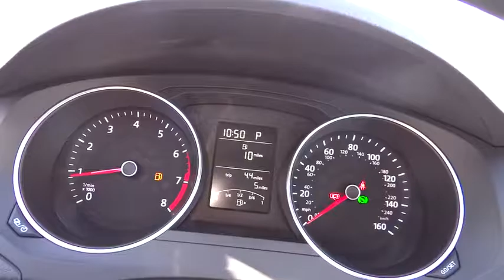2017 Volkswagen Jetta Denver, Aurora, Lakewood, Littleton, Fort Collins, CO HM276262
2017 Volkswagen Jetta
2017 Volkswagen Jetta 1.4T S - Stock#: HM276262 - VIN#: 3VW2B7AJ3HM276262

O'Meara VW
1900 W 104th Ave

Dare to compare!! Priced below MSRP!!! Bargain Price!!! Biggest Discounts Anywhere. This gas-saving 1.4T S will get you where you need to go... Like the feeling of having people stare at your car? This awesome Jetta will definitely turn heads. Safety equipment includes: ABS, Traction control, Curtain airbags, Passenger Airbag, Stability control...Other features include: Power locks, Power windows, Auto, Turbo, Air conditioning... The O'Meara family is thrilled to welcome Volkswagen onto our brand group and into our hearts! Serving Colorado for over 100 years, since 1913, O'Meara has been family owned and operated, represented by 4th generation leadership.  We look forward to proudly serving the greater Denver Colorado area from 104th in Thornton. Thank You for your time and interest, we would love to earn your business! Internet price in lieu of special APR unless otherwise stated. Must finance/lease thru VCI for some incentives, lowest published price may be lease price,  W.A.C., residency restrictions may apply, see dealer for details, does not include prior sales, void where prohibited, cannot be combined with other offers or discounts, APR specials, and/or promotions. VW Rebate in lieu of Pre-paid Visa card. All prices are only valid on date posted only and are subject to change.  Please contact dealer for current availability and pricing.